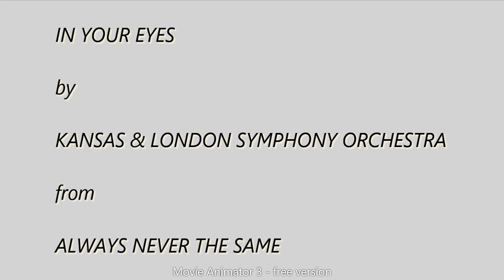In Your Eyes